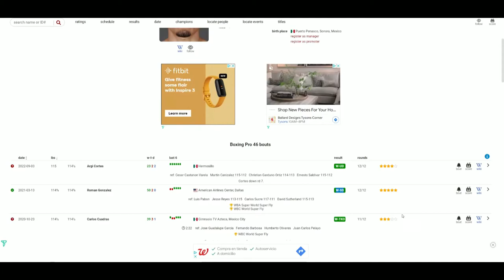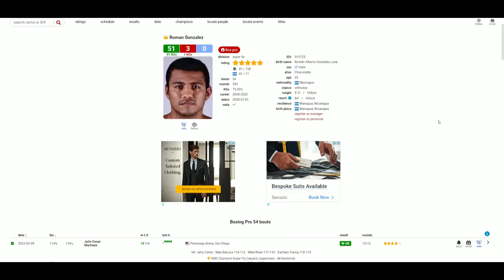Juan Francisco Estrada VS Roman Chocolatito Gonzalez 3 DEC 3, 2022 *OFFICIAL*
🥊 Boxing Fan
🎮 Gamer
🇵🇭 Filipino
🇺🇸 American
🌎 Earthling